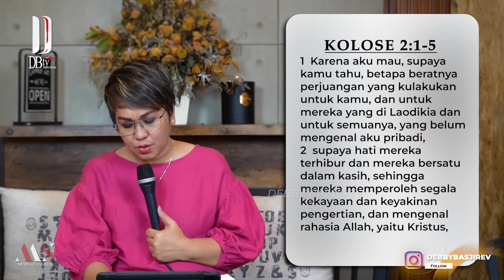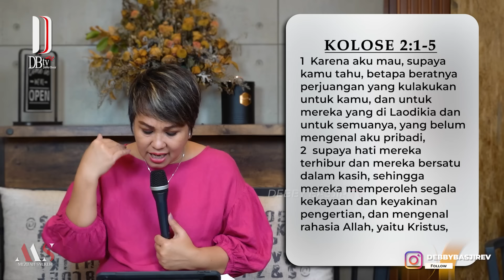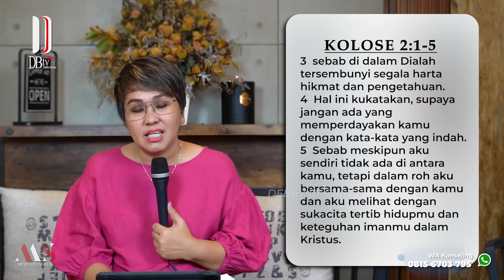MEZBAH SYUKUR JUMAT 4 OKT 2024 - PK 05.00 | "HARTA, HIKMAT & PENGETAHUAN" - PS. DEBBY BASJIR